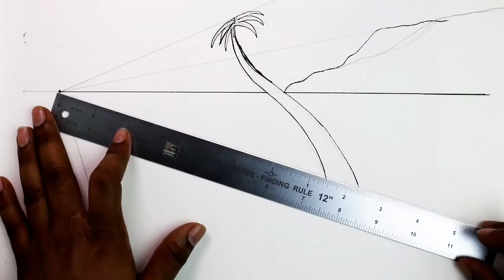How to Draw a One Point Perspective Beach Step by Step - very easy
How to Draw a One Point Perspective Beach Step by Step With Color Pencil